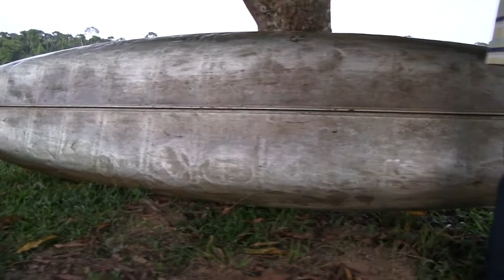Bob and Steve Reminisce about the Canoe